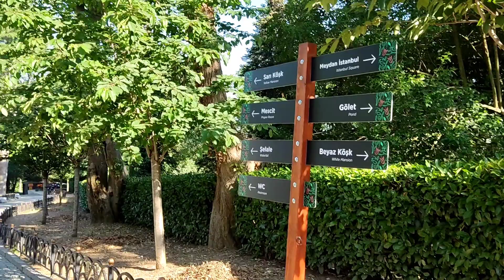Emirgan Korusu - Emirgan Korusu gezilecek yerler/ Sarıyer/ İstanbul gezilecek yerler 2022& Vlog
Merhaba arkadaşlar, en şirin çocuklar programı çekimi için gittiğim İstanbul da gezdiğim yerleri sizlerle paylaşıyorum. İlk olarak Emirgan Koru suna gittik, piknik alanları, Cam teras, Emirgan Korusu Gölet, Emirgan Korusu Beyaz Köşk, Emirgan Korusu Sarıköşk, Emirgan Korusu Pembe Köşk, Muhteşem boğaz manzarası ve daha birçok güzellikleri videomda bulabilirsiniz. Umarım beğenirsiniz. Şimdiden keyifli izlemeler...